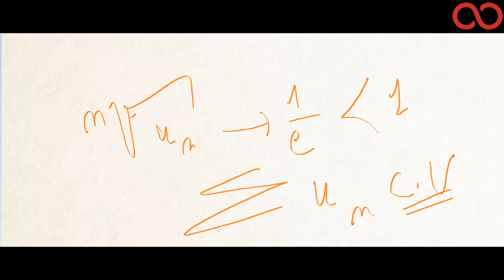Kezakoo : Rappel et Application de la règle de cauchy sur les suites numériques